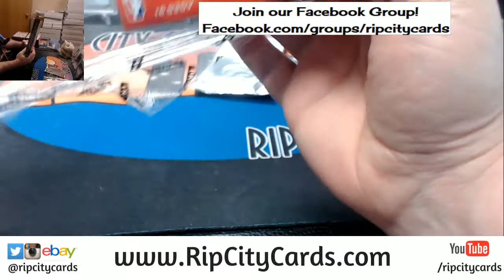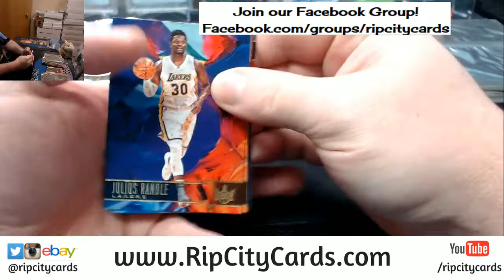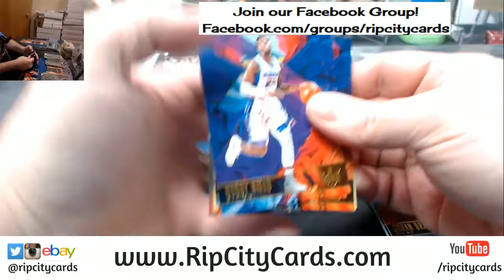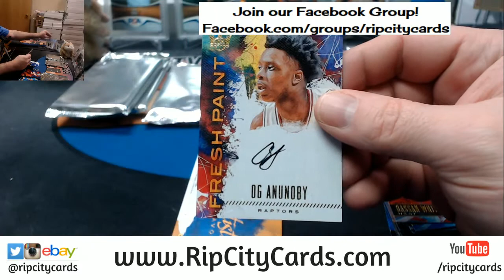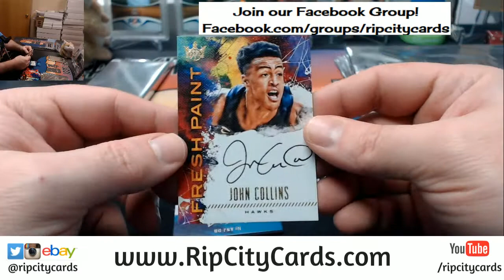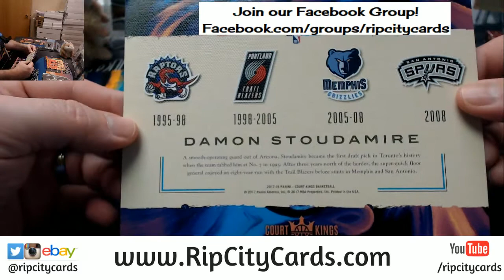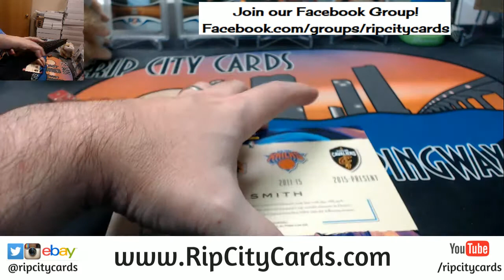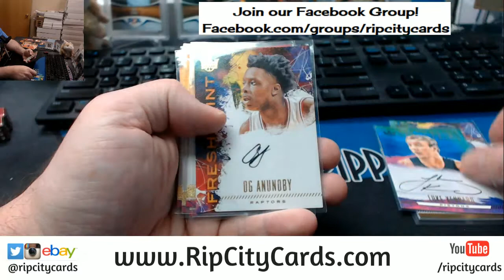2017 18 Court Kings Basketball 8 Box Half Case #13 EBAY